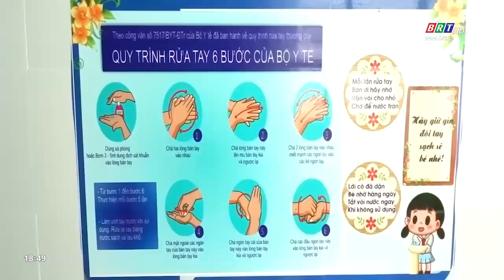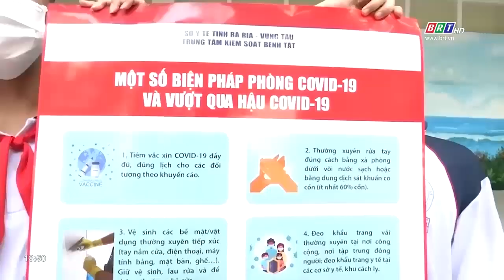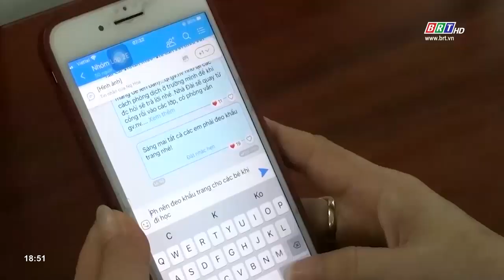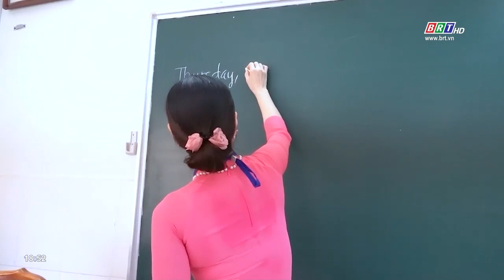BR-VT: Các trường học trong tỉnh kích hoạt lại các biện pháp phòng, chống Covid-19 | BRTgo